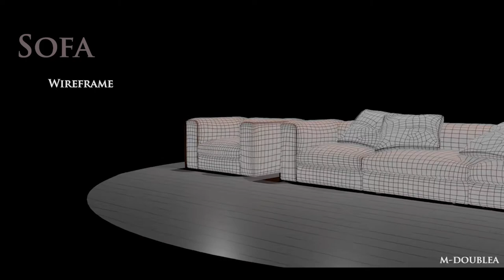Mohammad Asif (Showreel of Inorganic Modeling )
To make this reel,
Software used- Maya ,Substance Painter,Photoshop and Premier Pro
And I got this result. Hope you like it